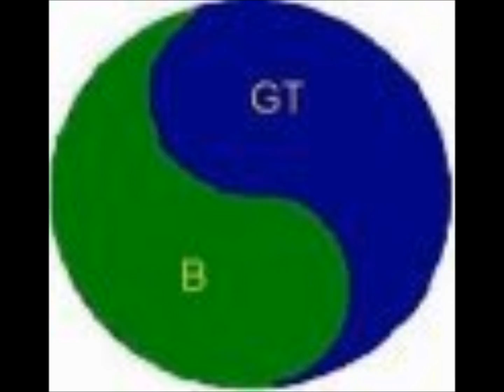Ny version at musik til funk/house-serien